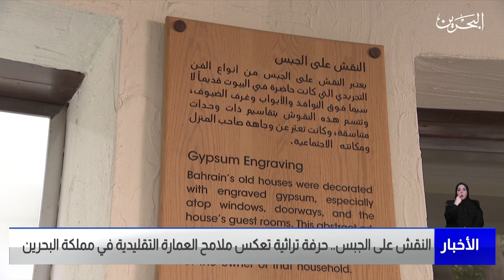البحرين مركز الأخبار : النقش على الجبس حرفة تراثية تعكس ملامح العمارة التقليدية في مملكة البحرين